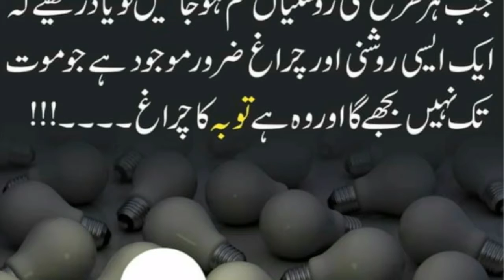What to read and breathe on the sick person so that he recovers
بیمار شخص پہ کیا پڑھ کہ دم کریں تو  صحت یاب ہوجائے
حدیثِ مبارکہ